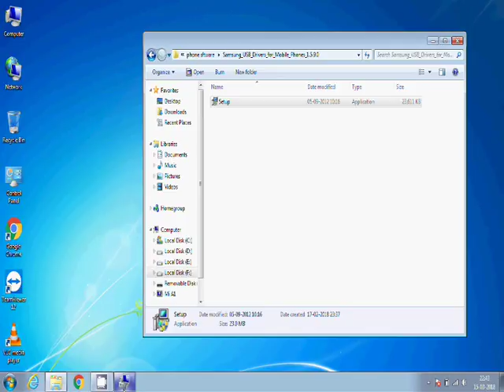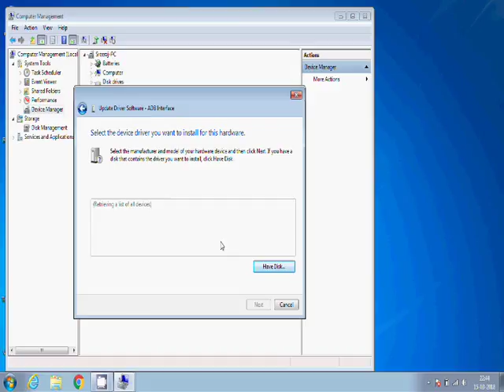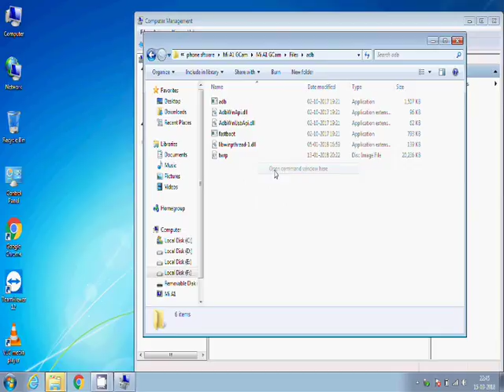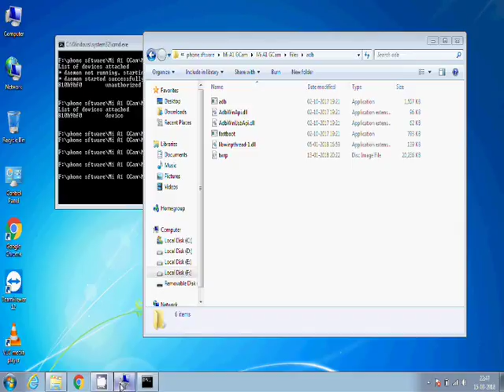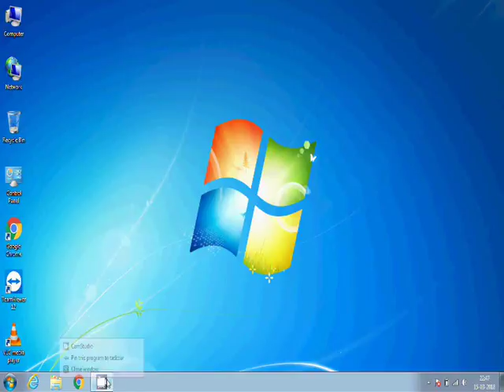How to manually install usb driver on windows PC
Hy Guys In this video i am going to show you how to instal usb driver in windows devices.

First connect your phone to computer via usb.
Make sure that you have enabled usb debugging option.
then Press WIN+R to open the run window and by typing cmd on run u can enable the command prompt.
In that window type "adb devices" and press enter.
If the drivers are all correct there will be a prompt message in your phone.
Tick always "allow option"
then again type "adb devices" and press enter. If everything is fine you can see the device details in that cmd window.
If not go to my computer icon, Press the right mouse button click on manage, then a computer management window will be opened.
In that window u can see device manager in the left side of the window, click on that u can see a list of items are charted there. In that u can notice something in yellow warning symbol and that will be the phone that is having a driver error.
In that warning, right click on that and u can see update driver software.
Click on that and u can see a new window showing 2 options , click on the second "Browse my Computer"
a new window will appear and in that click on the last " let me pick " and u can see a list of items click on that "google" and from that u can select the android adb interface and click ok, after that it is installed successfully, then you can check my using the command like "adb devices" in command prompt.